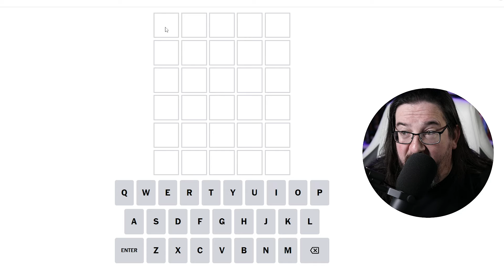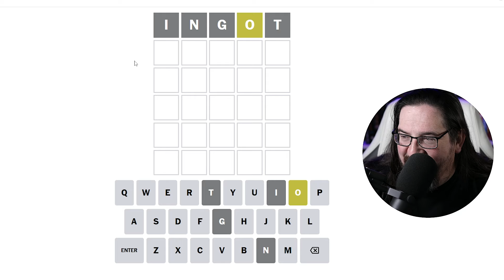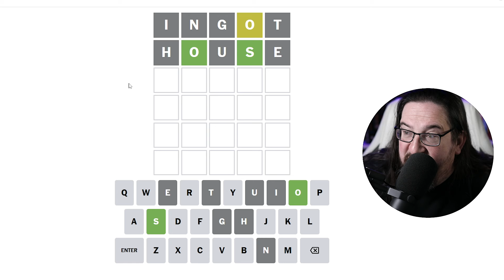Doug plays today's NYT Wordle Puzzle Game for 10/24/2024